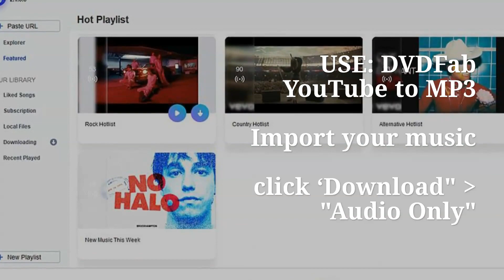90s Rap Songs: The Top 15 Numbers and How to Download Them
Here are the top rap songs of the 90s for your viewing and listening pleasure. You can download these songs from YouTube with a professional YouTube video downloader.